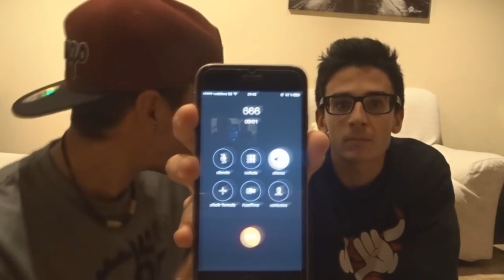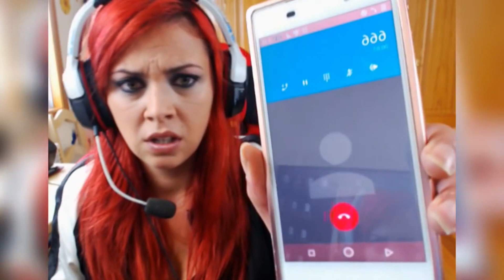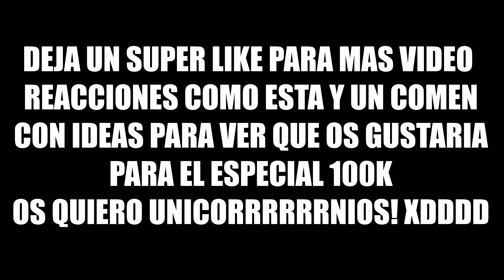LLAMO AL 666 Y ME CONTESTA SATAN!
DADLE A LA CAMPANITA, DEJAD UN BUEN LIKE Y UN COMENTARIO CON VUESTRA OPINIÓN DEL VÍDEO!

Nuestra pagina web PARA COMPRAR

UN ABRAZO Y ESPERO VEROS MUY PRONTO EN EL PROXIMO VIDEO!